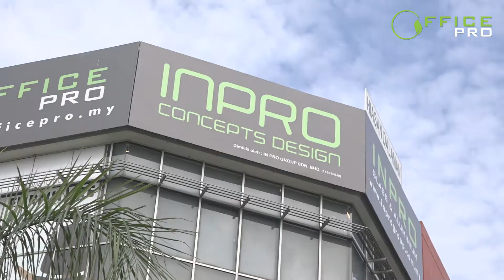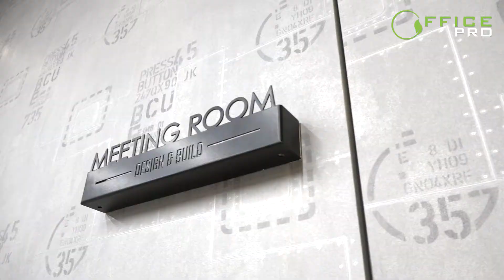Office Pro Office Video